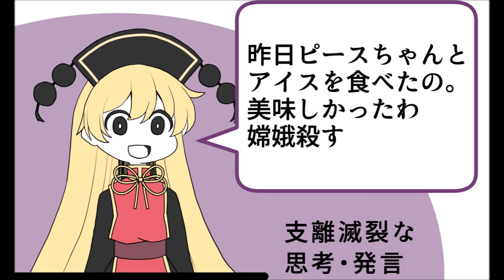【東方作業用BGM】君がッ！泣くまで！曲を流すのをやめないッ!しんみり感動アレンジメドレー２【１００曲】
時間＆曲名-【原曲】
・1～10

00:00 The Hollow-【砕月】
03:48 ルーネイトエルフ-【ルーネイトエルフ】
05:43 おてんば恋娘-【おてんば恋娘】
09:42 Interlude Raindrops-【ピュアヒューリーズ~心の在処】
11:28 亡き王女の為のセプテット-【亡き王女の為のセプテット】
15:50 ヴワル魔法図書館-【ヴワル魔法図書館】
20:15 永遠亭でね...(CD ver)-【シンデレラケージ~Kagome Kagome＆他】
24:17 春の恋色days-【恋色マスタースパーク】
27:38 魔女達のお茶会フライト-【魔女達の舞踏会~Magus】
29:28 星の器-【星の器~Casket of Star】

・11～20

31:08 泡沫のストーリーテラー-【阿礼の子供】
34:32 天よりも高く-【千年幻想郷~History of the Moon】
37:23 epilogue-【紅楼~Eastern Dream...】
39:10 稲田姫様の夏-【稲田姫様に叱られるから】
42:26 ひなだまり-【運命のダークサイド】
44:51 Frozen Heartbeat-【おてんば恋娘】
49:08 飛翔-【竹取飛翔~Lunatic Princess】
52:05 彼岸帰航~Riverside View-【彼岸帰航~Riverside View】
56:33 アルティメットトゥルース-【アルティメットトゥルース】
59:41 ぽかぽかばっこ-【妖々跋扈】

・21～30

1:02:36 冥界-【広有射怪鳥事~Till When?】
1:06:34 小鈴ちゃんのネグリジェ-【判読眼のビブロフィリア】
1:08:19 Das Spiel des Mädchen-【Romantic Children】
1:12:40 妖魔夜行-【妖魔夜行】
1:16:44 風神の調べ～優艶幻想曲～-【明日ハレの日、ケの昨日】
1:17:37 秋想ふ君へ-【人恋し神様~Romantic Fall＆稲田姫様に叱られるから】
1:20:31 last message-【ネクロファンタジア】
1:25:06 夜空と2人-【未知の花 魅知の旅】
1:26:44 花咲く散歩道-【過去の花~Fairy of Flower】
1:30:39 天狗様の細道-【レトロスペクティブ京都】

・31～40

1:34:17 少女雨宿リ中-【砕月】
1:36:27 亡き姉妹の為のセプテット-【亡き王女の為のセプテット】
1:39:18 ほおずきみたいに紅い魂-【ほおずきみたいに紅い魂】
1:43:29 おてんば恋娘~失恋Ver~-【おてんば恋娘】
1:44:26 過ぎれば大抵は悪い気はしないもの-【不思議なお祓い棒】
1:48:46 紅楼~Eastern Dream...-【紅楼~Eastern Dream...】
1:51:49 覆水-【懐かしき東方の血~Old World】
1:54:58 暮色蒼然-【暮色蒼然】
1:57:23 千年幻想郷-【千年幻想郷~History of the Moon】
2:01:30 moon light-【竹取飛翔~Lunatic Princess】

・41～50

2:05:52 明日もきっと晴れた日で-【明日ハレの日、ケの昨日】
2:11:13 明治十七年の上海アリス-【明治十七年の上海アリス】
2:14:41 桜舞う青空の下で-【さくらさくら~Japanize Dream...】
2:18:43 祭事-【緋想天】
2:22:39 蓬莱の家庭教師-【千年幻想郷~History of the Moon】
2:26:15 アメアガリの山-【妖怪の山~Mysterious Mountain】
2:29:32 真夜中のフェアリーダンス-【真夜中のフェアリーダンス】
2:33:13 まるでバッドエンドのようだ-【天鳥船神社の結界】
2:35:54 そしていつもの日常へ-【衛星トリフネ】
2:39:19 虹のカメリア-【上海紅茶館~Chinese Tea】

・51～60

2:44:16 賀月-【萃夢想】
2:47:03 夢見る魂の花-【彼岸帰航~Riverside View】
2:50:24 終幕 風神録-【神々が恋した幻想郷】
2:52:15 幽霊楽団~Phantom Ensemble-【幽霊楽団~Phantom Ensemble】
2:56:02 チルノとブブゼラ-【おてんば恋娘】
2:57:25 ルーネイトエルフ-【ルーネイトエルフ】
2:59:49 厄神様の通り道~Dark Road-【厄神様の通り道~Dark Road】
3:04:12 精霊祭-【ネイティブフェイス】
3:08:48 法界の火-【法界の火】
3:11:13 無何有の郷~Deep Mountain-【無何有の郷~Deep Mountain】

・61～70

3:13:12 Road to Castle-【孤独なウェアウルフ】
3:14:34 無愛想に白む春小径~ver Mane-【春色小径~Colorful Path】
3:17:48 秘封紀行-【科学世紀の少年少女】
3:20:48 Bad Apple!!-【Bad Apple!!】
3:22:45 東方妖々夢~Ancient Temple-【東方妖々夢~Ancient Temple】
3:27:44 芥川龍之介の河童~Candid Friend-【芥川龍之介の河童~Candid Friend】
3:31:59 神々が恋した幻想郷-【神々が恋した幻想郷】
3:36:03 湖上の氷精-【おてんば恋娘】
3:39:10 あかつき-【紅楼~Eastern Dream...】
3:42:17 walkin in P.M-【廃獄ララバイ＆業火マントル】

・71～80

3:46:33 幽霊楽団~Phantom Ensemble-【幽霊楽団~Phantom Ensemble】
3:51:26 明鏡止水-【東方妖々夢~Ancient Temple】
3:54:33 U.N.オーエンは彼女なのか？-【U.N.オーエンは彼女なのか？】
3:57:53 Cherry snow-【幽雅に咲かせ、墨染の桜~Border of Life】
4:01:12 かぜのねいろ-【判読眼のビブロフィリア】
4:03:56 童祭~Innocent Treasures-【童祭~Innocent Treasures】
4:07:47 少女が見た日本の原風景-【少女が見た日本の原風景】
4:11:05 恋色マスタースパーク(Bittersweet Piano ver)-【恋色マスタースパーク】
4:14:58 暁天-【ラストリモート】
4:18:18 紅楼~Eastern Dream...-【紅楼~Eastern Dream...】

・81～90

4:22:31 水泡-【芥川龍之介の河童~Candid Friend】
4:26:06 三途の渡し舟~Riverside View-【彼岸帰航~Riverside View】
4:29:23 おてんば恋娘-【おてんば恋娘】
4:32:28 死体旅行~Be of good cheer! -【死体旅行~Be of good cheer!】
4:36:23 プレインエイジア-【プレインエイジア】
4:38:48 ぽかぽかばっこ(CD ver)-【妖々跋扈】
4:43:26 髪飾りの記憶-【少女が見た日本の原風景】
4:47:19 緑眼のジェラシー-【緑眼のジェラシー】
4:51:37 聖の鼓動-【法界の火】
4:54:08 ピュアヒューリーズ~心の在処-【ピュアヒューリーズ~心の在処】

・91～100

4:59:31 訣別 nihilism-【千年幻想郷~History of the Moon】
5:03:40 ずっといっしょだから-【小さな小さな賢将】
5:06:18 上海紅茶館-【上海紅茶館~Chinese Tea】
5:10:11 東方妖々夢~Ancient Temple-【東方妖々夢~Ancient Temple】
5:13:09 ルーネイトエルフ(Bittersweet Piano ver)-【ルーネイトエルフ】
5:17:30 届かない声-【もう歌しか聞こえない】
5:21:45 芥川龍之介の河童~Candid Friend-【芥川龍之介の河童~Candid Friend】
5:25:25 Mannequin-【フラワリングナイト】
5:29:35 終宴を告げるは鐘の音-【悠久の蒸気機関】
5:32:31 ソロピアノ神社-【ほのぼの神社】